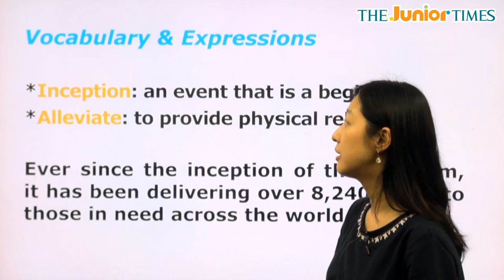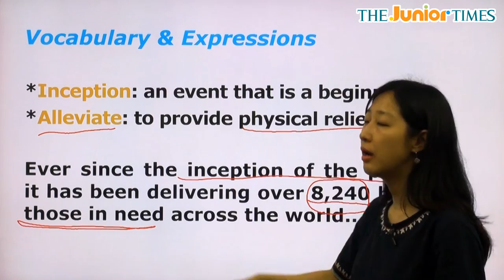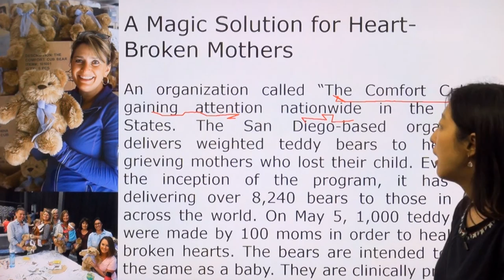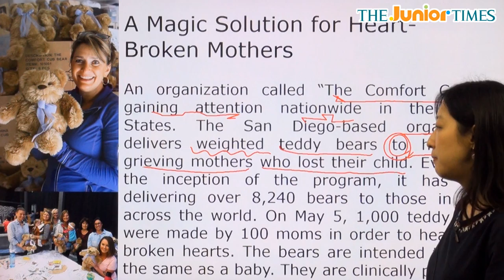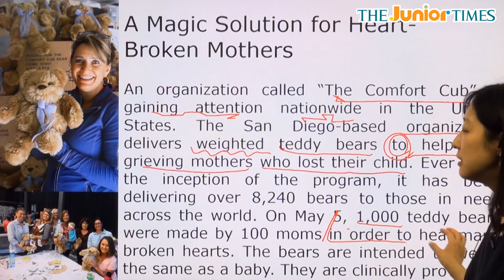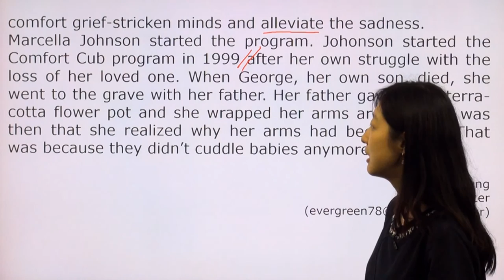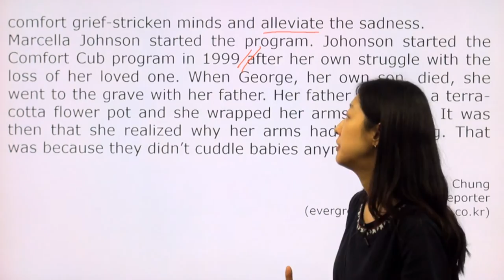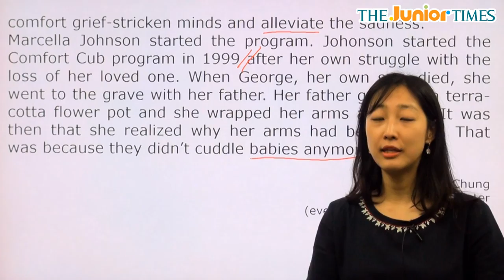A Magic Solution for Heart... - 전나리 선생님과 함께 하는 Hot Issue 동영상 강의 ( The Junior Times - No.633 )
실의에 빠진 어머니들을 위한 마법의 해결책